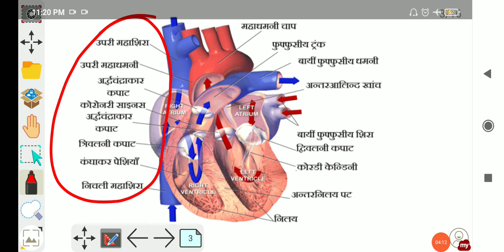What is heart?and its mechanism|| हृदय क्या है? और इसका कृयाविधि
What is heart and its function ?हृदय क्या है और इसके कार्य ?

Welcome 🎉 back to my YouTube channel all in one education ✍✍ What is heart?and its mechanism|| हृदय क्या है? और इसका कृयाविधि hello friends swagat hai aaplogo ka hamare youtube channel all on one education youtube channel pe to dosto main is video main bataunga heart 💕 yani ki हृदय video ko pleased like aur channel ko subscribe karna billkul na bhoolein aur bell 🔔 icon ko bhi daba de